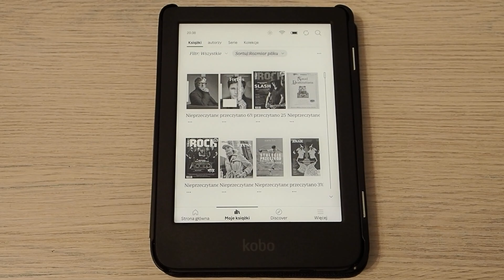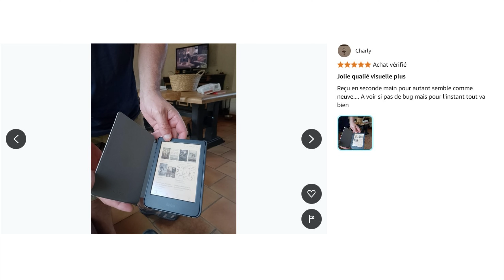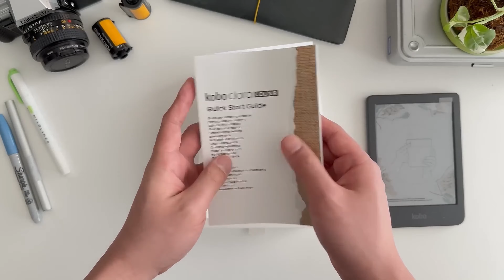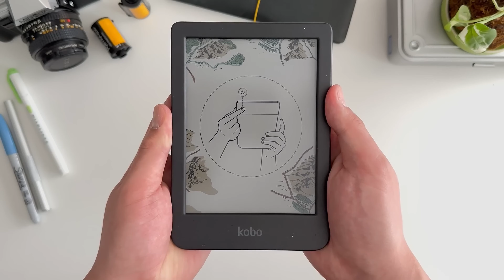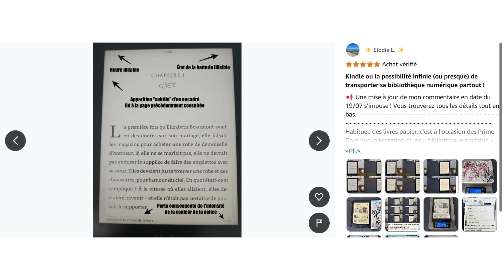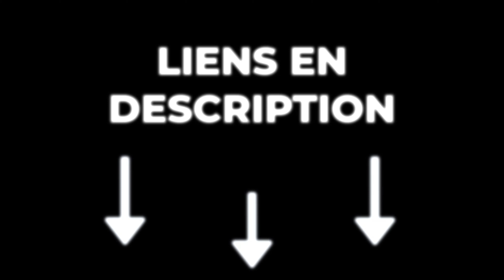TOP 3 : Meilleure Liseuse 2024 🔥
🔶 Liseuse Kobo Clara BW :️
🔶 Liseuse Kobo Clara Colour :️
🔶 Liseuse Kindle Paperwhite :️

Vous recherchez la meilleure liseuse mais vous ne savez pas laquelle choisir ? Alors regardez maintenant notre comparatif du Top 3 des meilleures liseuses !

Pour choisir une liseuse, considère l'écran (E Ink est idéal), l'éclairage intégré, la taille de l’écran, l’autonomie de la batterie, et la capacité de stockage. Vérifie aussi les formats de fichiers supportés, la connectivité, le poids, et les fonctionnalités supplémentaires comme les dictionnaires ou les annotations. Enfin, compare les options en fonction de ton budget.

0:00 Quelle liseuse choisir ?
0:21 Liseuse Kobo Clara BW
2:05 Liseuse Kobo Clara Colour
3:41 Liseuse Kindle Paperwhite
5:08 Faites maintenant votre choix !